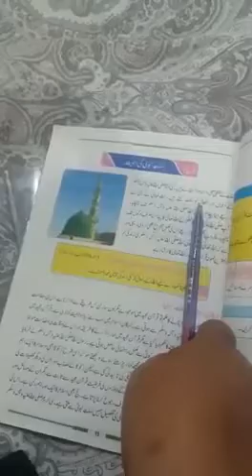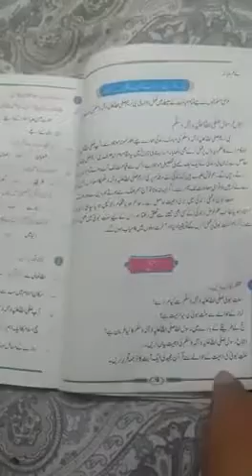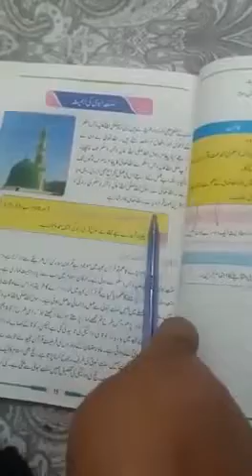Class Five Islamiat lecture # 1